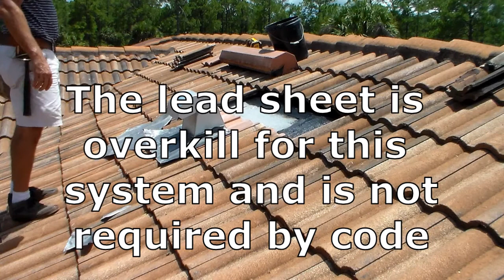Replace Leaking Tile Roofing Stove Vent 3 - Install Roofing Tile and Vent Skirt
Replacing a leaking 10" stove vent in a concrete tile roof. Roof leak repair on tile roofing. Tile roofing is very common in

Florida. Part 3 of 3.

Part 3 is after modified is installed and we are ready for tile. This video walks through installation of tile and also adding a

lead skirt to the stove vent to keep water on top of the tile and keep water off of the tile underlayment.

This tile roof is a sealed underlayment roofing system with the roof tile installed with foam roof tile adhesive. Essentially

the tile underlayment is fully waterproof without the tile. The tile is then installed to protect the tile underlayment from the

ultraviolet rays of the sun. It also looks way better than the tile underlayment.